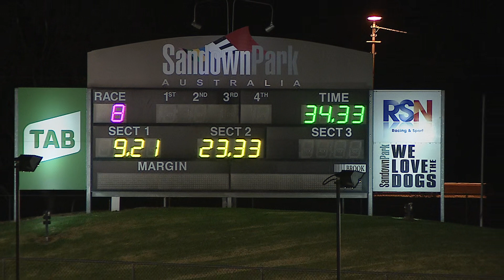SAN THU 28 JAN 21 R8